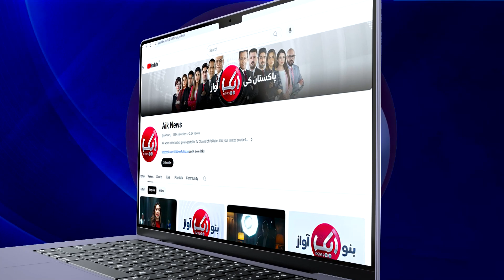Who is the Most Popular Leader in the World? Ex-president Arif Alvi's Big Annoucment | Media Talk